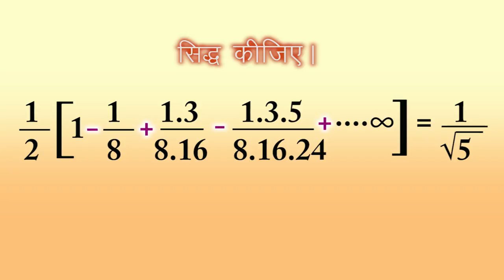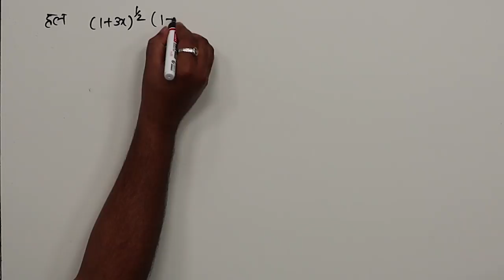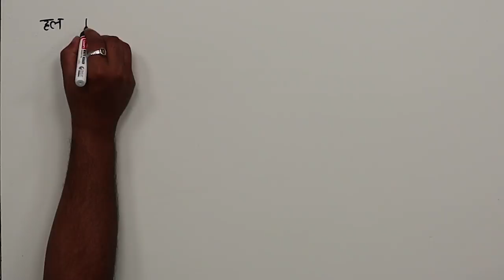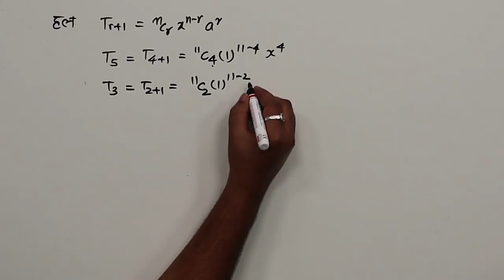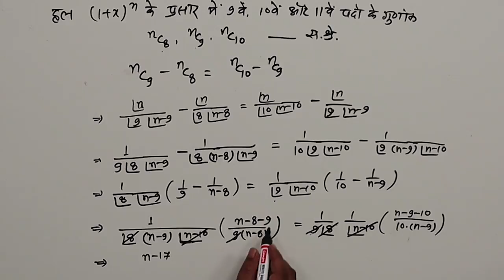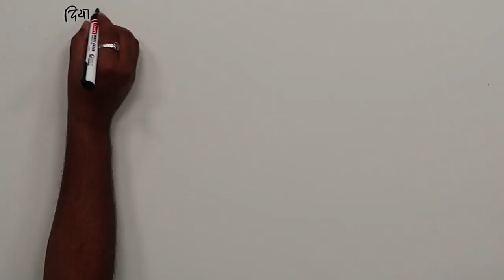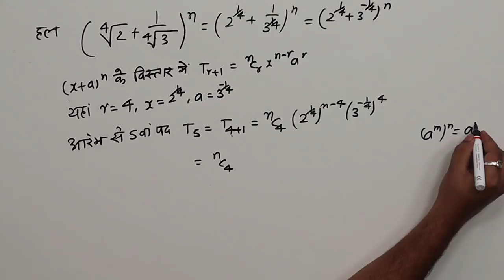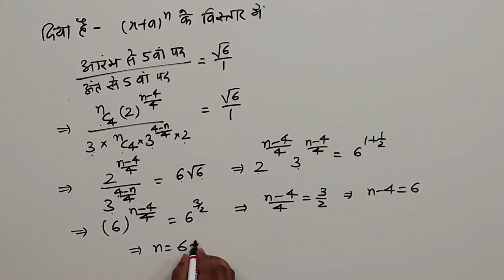CLASS 11th MATHS | CHAPTER - BINOMIAL THEOREM | द्विपद प्रमेय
CLASS 11th MATHS | CHAPTER - BINOMIAL THEOREM | 4